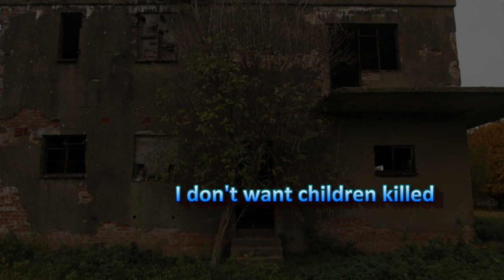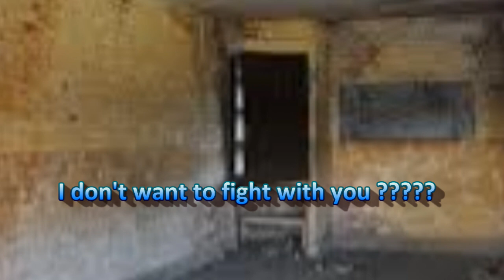RAF Kingston Bagpuize - Spirit Voices in the WW2 Control Tower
A visit to RAF Kingston Bagpuize in Oxfordhire and a walk around the derelict Watch Office of the 343/43 Watch Office for all commands type resulted in the capture of a number of voices.

Headphones on for the Voices

RAF Kingston Bagpuize was a satellite airfield located near to Kingston Bagpuize, Oxfordshire,

Opening in January 1942 as a Relief Landing Ground for No. 3 Elementary Flying Training School  until the May. From March to July 1 the Glider Training School at RAF Thame used it as a satellite airfield for training with General Aircraft Hotspur gliders and their tugs. Between January and April 1943, No. 4 GTS operated from here. In March 1943 No. 20 (Pilots) Advanced Flying Unit used the airfield as a satellite for the Airspeed Oxfords, until they left in July.

The airfield was then closed while contractors enlarged it, re-opening in January 1944 and assigned to the USAAF Ninth Air Force, who used it for maintenance work, mainly on Lockheed P-38 Lightning fighters and the photo-reconnaissance version, the F-5, and North American P-51 Mustangs

The airfield was also used for the testing of wire mesh as a runway surface, and some intensive testing was done from March to May. By August 1944 the airfield was handed over to the RAF and No. 3 Maintenance Unit who used it for storage.

The site was permanently closed on 14 June 1954 when most of the land reverted to agriculture

Some buildings remain in agricultural and industrial use, and some other buildings, including the control tower, remain in a derelict condition